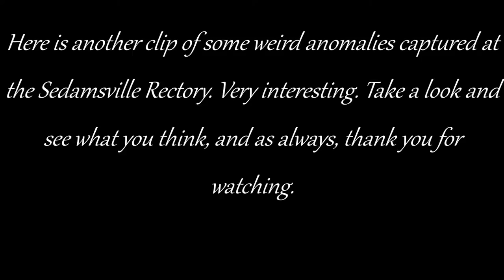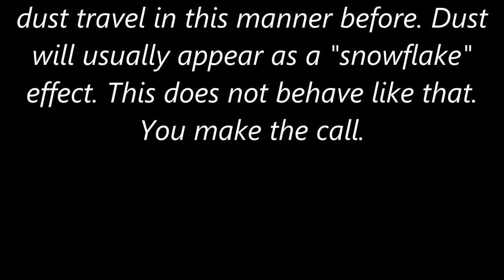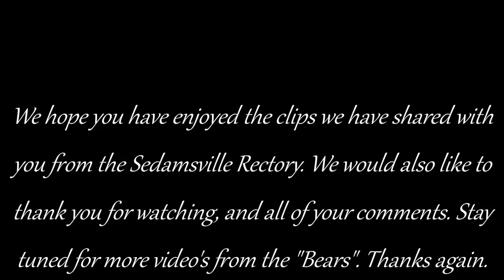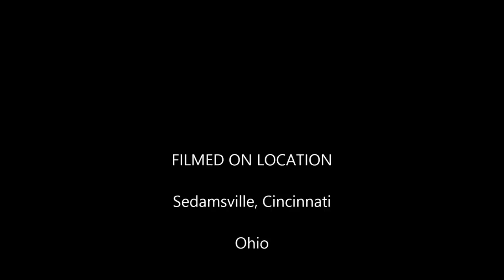more weird anamolies at the rectory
this is the final clip from the rectory. but please stay tuned for more videos of abandoned houses, buildings, and more ghost stuff. thanks for watching and all of your support.